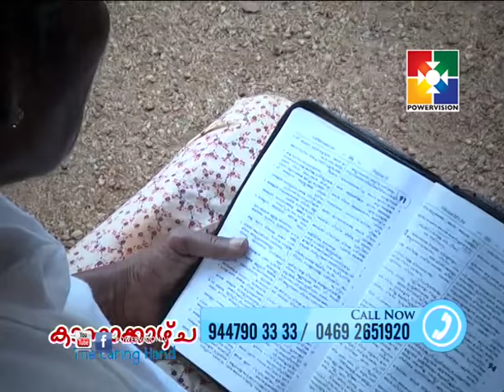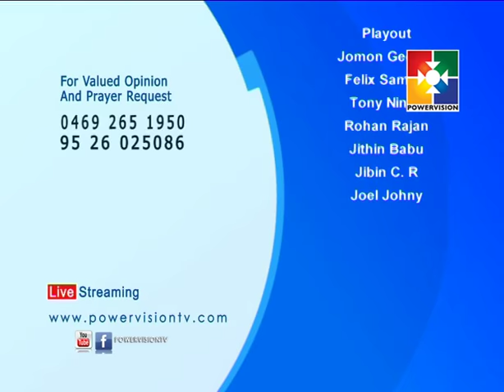കാണാക്കാഴ്ച്ച │powervision Tv | Episode #467